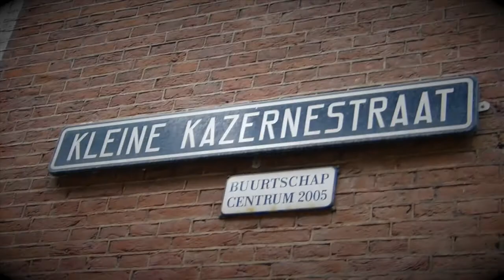Van Bunge Familiedag 2012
De eerste Van Bunge familiedag in Den Haag (Sept 2012)